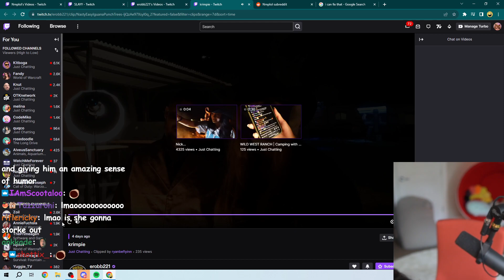PeachJars: It Gets Her Every Time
There's just something about Nick drunkenly saying "creampie" that cracks her up every time she sees it.